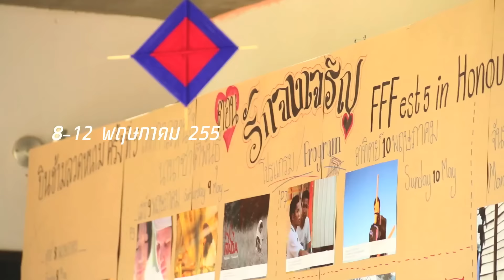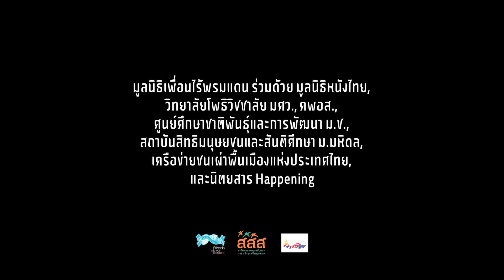FFFest 5 IN THE HONOUR OF LOVE : Ethnic Peoples Film Festival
8-12 May 2015 CMU Art Center, Nimmanhemin Rd, Chiang Mai

"บินข้ามลวดหนาม" 5 ตอน "รักจงเจริญ" : เทศกาลหนังนานาชาติพันธุ์
วันที่ 8-12 พฤษภาคม 2558 ณ หอศิลปวัฒนธรรม มหาวิทยาลัยเชียงใหม่

มูลนิธิเพื่อนไร้พรมแดน ร่วมด้วย สสส. , กลุ่มดินสอสี, มูลนิธิหนังไทย, เครือข่ายชนเผ่าพื้นเมืองแห่งประเทศไทย, ศูนย์ศึกษาชาติพันธุ์และการพัฒนา คณะสังคมศาสตร์ ม.ช.,​วิทยาลัยโพธิวิชชาลัย มศว. สถาบันสิทธิมนุษยชนและสันติศึกษา ม.มหิดล ,โครงการพัฒนาองค์ความรู้เพื่อการขับเคลื่อนนโยบายด้านสิทธิในสุขภาวะของผู้มีปัญหาสถานะบุคคล (คพอส.) และนิตยสาร Happening